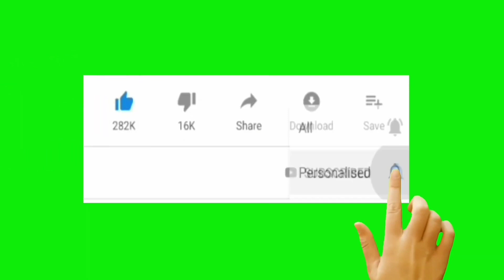Mohunbagan। চুপি চুপি এতো বড়ো কাণ্ড ঘটিয়ে ফেললো আর আমরা জানতেই পারলাম না।